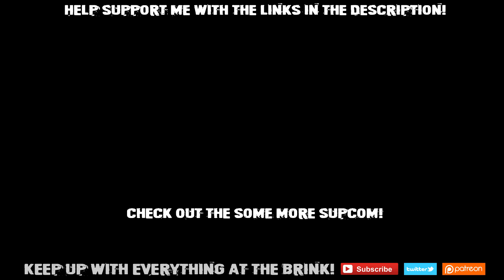A Wonderous Roller! - Supreme Commander: Forged Alliance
*If you want to tune in to the streams, come to either Twitch or Youtube every Tue-Sat 7-9pm Eastern USA time.

*Suggest or vote on what we play next!